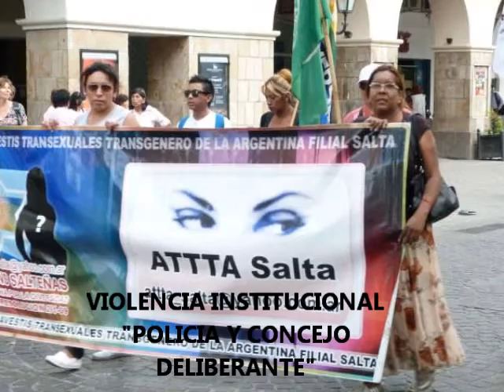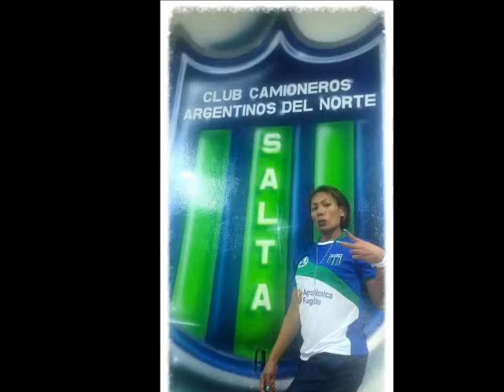ACTIVIDADES GTS ATTTA SALTA2016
Actividades Institucionales de GTS - ATTTA en Arte, Cultura, Deporte y Justicia